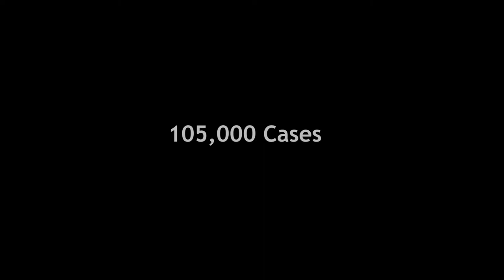Mia for Congress How Our Leaders Failed Us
Our Nation is Crisis and our Leaders have Failed us they're overdue for replacement. VoteMia

Paid for by Friends of Mia Mason